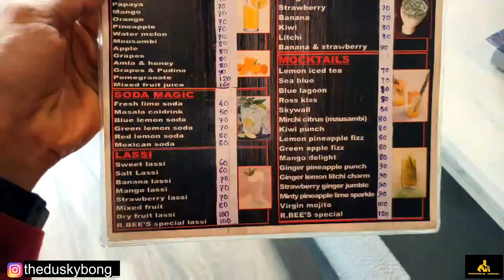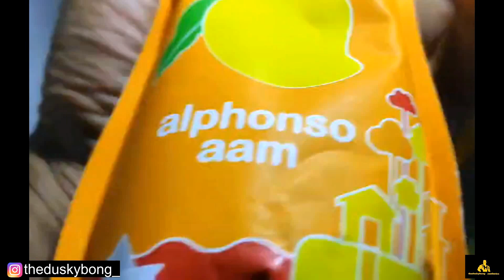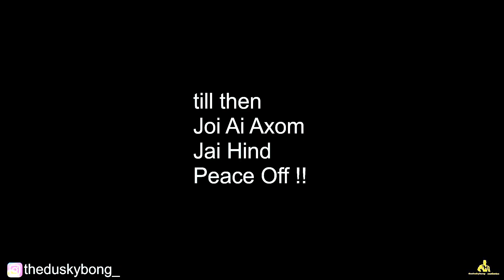24 Hour Juice Cleance | 500 Calorie | Only Juice for a day | theduskybong_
Through this videos i would like to share all the knowledge of mine which i gained by the experience of building my physique.

In this video i have I have tried doing the Juice Cleanse Diet for a day where I only drink juice or liquid for a day. This diet is especially made for detoxing the body and giving the body a rest.

Comment your feedback's and the type of videos you want to see next.